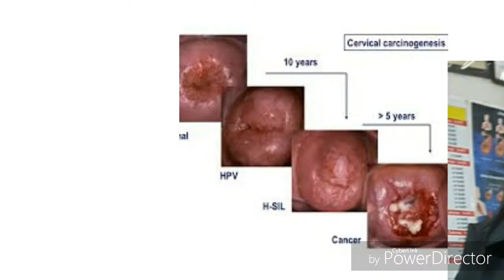Cervical Cancer .Cancer Cervix.Warning Symptoms and Signs English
Dr RuchikaGarg Gynecologist MBBS MD FICMCH FMAS CIMP  MRCOG1  Associate  Professor Department Gynecology SN MEDICAL COLLEGE.AGRA

Bartholins Cyst Symptoms Treatment Microcephaly English

Twin Pregnancy Symptoms Treatment Hindi

जीका वायरस इन्फेक्शन लक्षण इलाज  हिन्दी

Health information by Doctor Gynecologist
We discourage your delay in seeking advice from your physician on account of something you may have heard or viewed in these videos.There is no doctor patient relationship between you and the doctor in this video.Kindly seek the advice of your doctor before undertaking any health care regimen that may be recommended in this video

जीका वायरस इन्फेक्शन कैसे फैलता है

TUBAL ECTOPIC PREGNANCY RISK FACTORS SYMPTOMS ENGLISH

Worried about Zika Virus in Pregnancy in English

गर्भाशय ट्यूब नलिका में प्रेगनेंनसी Ectopic pregnancy in Tubes Treatment